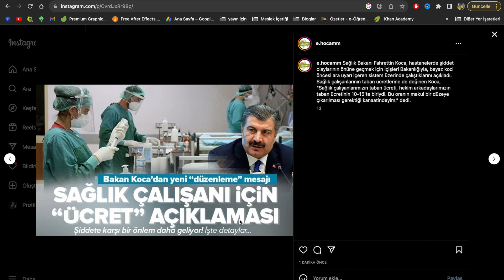SAĞLIK BAKANI PERSONEL İHTİYACI VE TABAN ÜCRETİYLE İLGİLİ AÇIKLAMA YAPTI- YENİ ATAMALAR OLACAK MI?